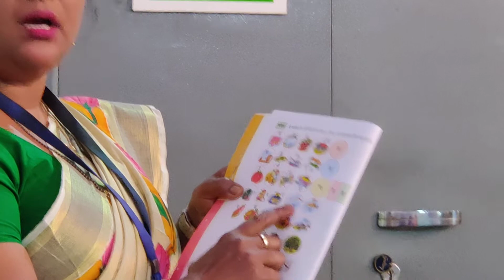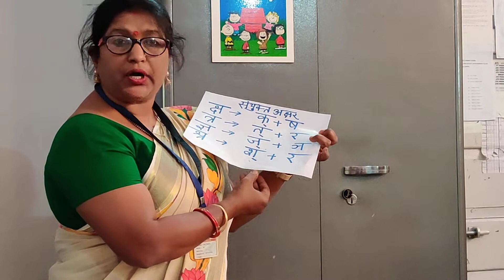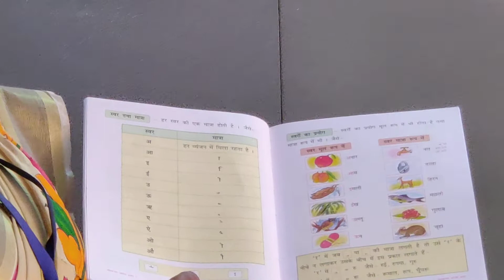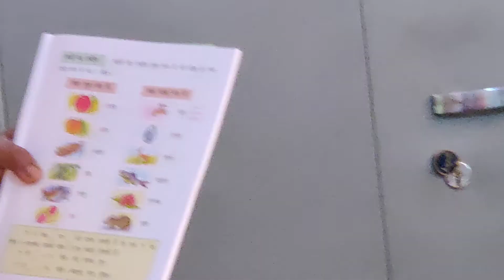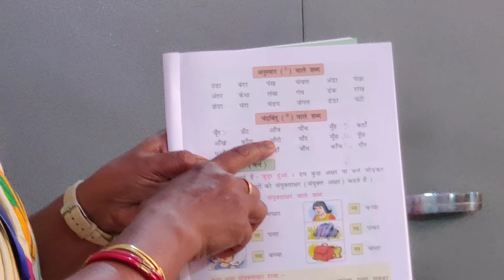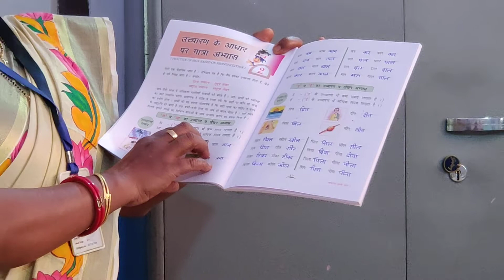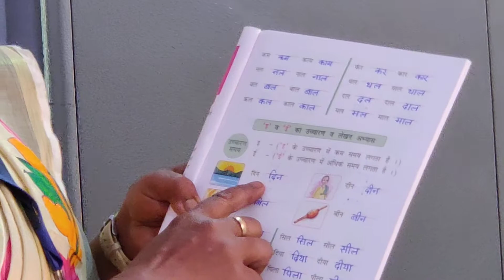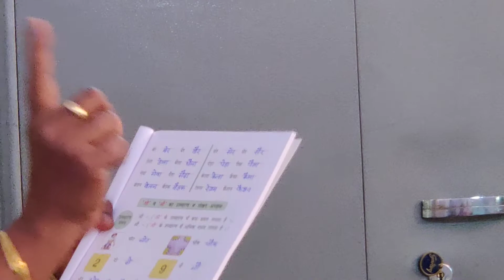CLASS 1 HINDI CH 1 CH 2 (DON BOSCO PUBLIC SCHOOL)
वर्ण , सयुक्त अक्षर  स्वरो का प्रयोग  चंद्रबिन्दु वाले शब्द , स्वर अक्षर और व्यंजन  अक्षर , उच्चारण मे मात्रा का अभ्यास I